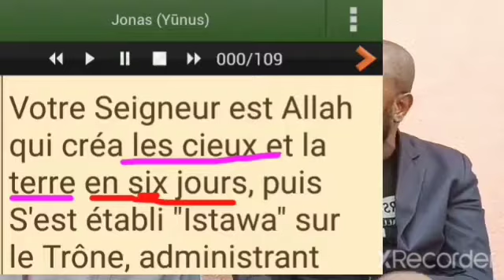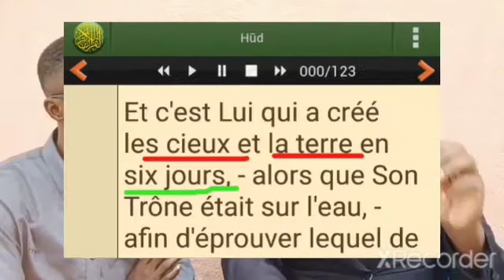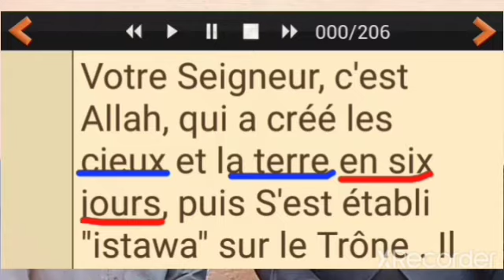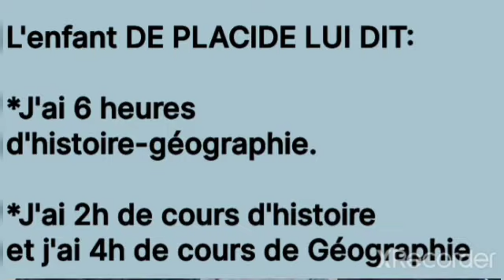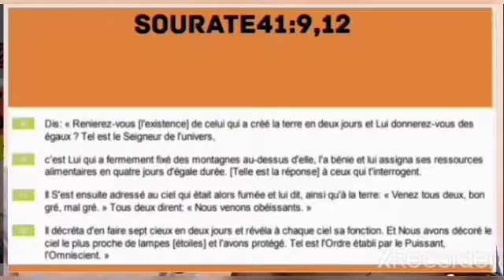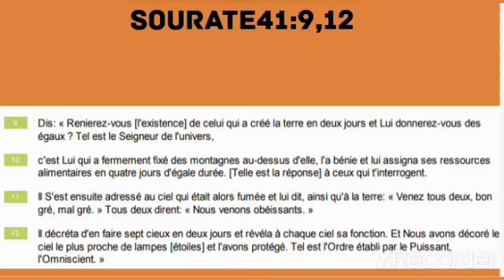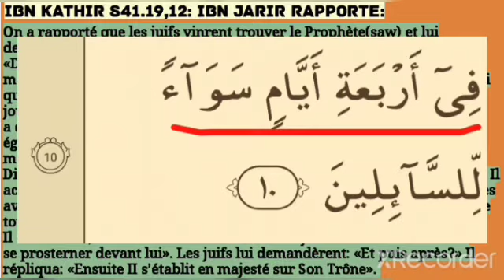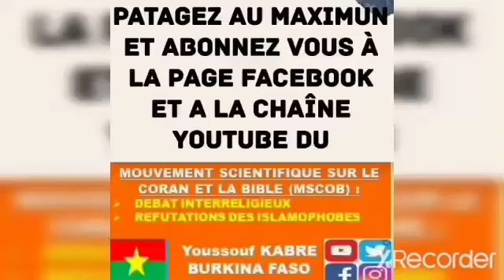Un Prophète se fait humilier en cherchant des contradictions dans le Coran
THÈME : LES CIEUX ET LA TERRE ONT ÉTÉ CREES EN COMBIEN DE JOURS? CONTRADICTION CORANIQUE ?
ERREUR coranique ?

 @misericordepourlhumanite @jesusmusulman5746  JesusChrist TV  @jesusrevienttv @HanifiyyahTV